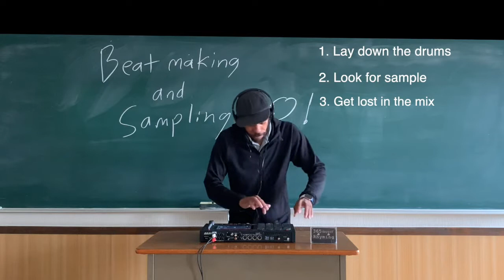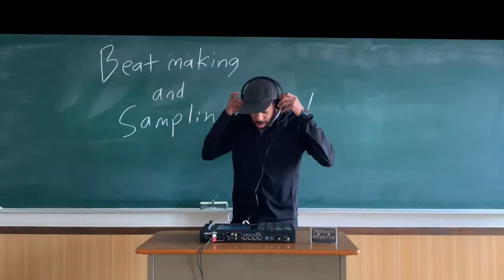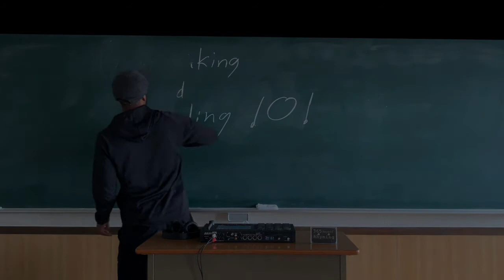Finger drumming on the MPC live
New Rhyming Gaijin album "40" I am starting an online school to teach what I know about making beats and Rhyming beats Come and learn ! I have been practicing for a few months and it is fun. I will be uploading more . If you have questions , please ask. I will try to answer.